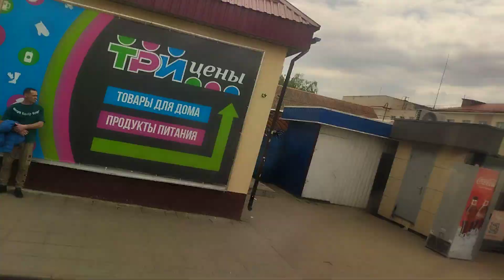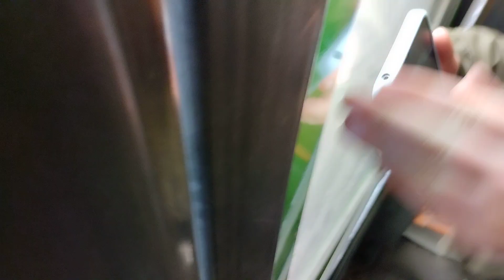Поездка на автобусе МАЗ 105.465 №40 АВ 1463 с другом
Один пацан попал к нам в видео